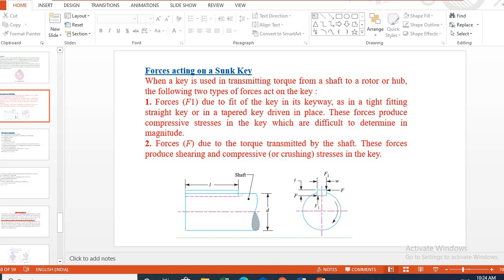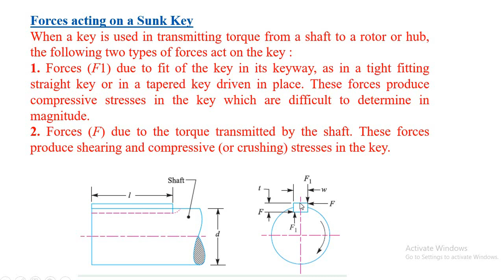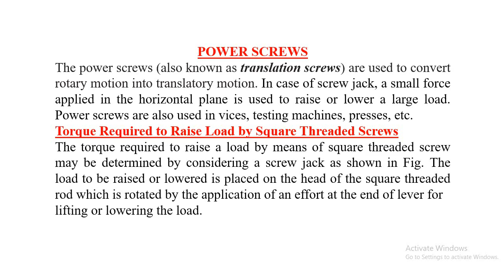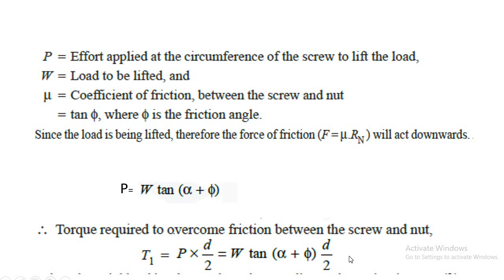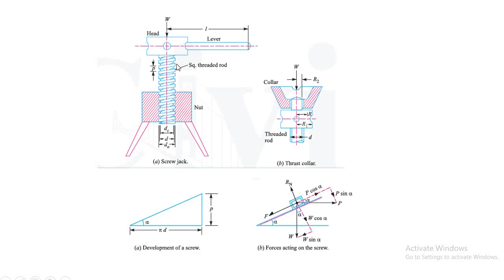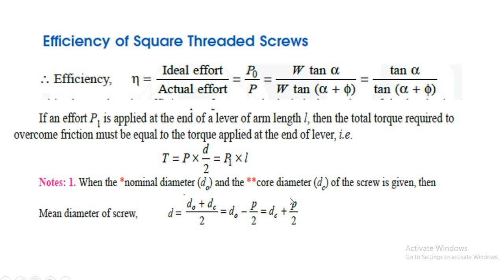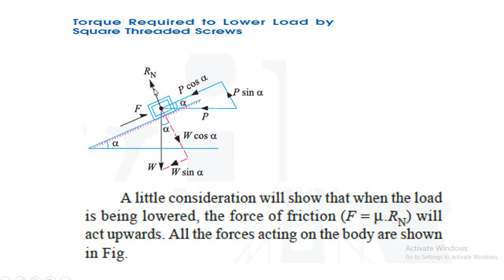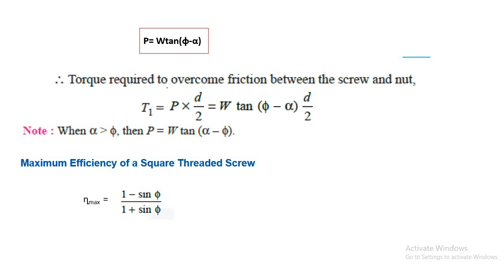power screws 13 07 2020 11 22 50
Forces acting on keys and torque required to raise and lower load using power screws